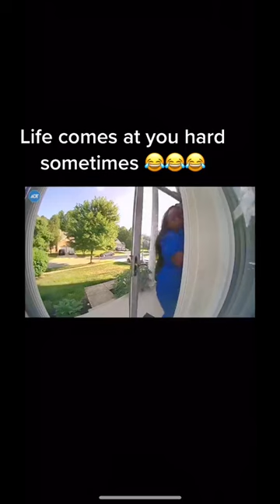🤣🤣🤣Swinging Door Pulls Lady Wig Off🤣🤣🤣